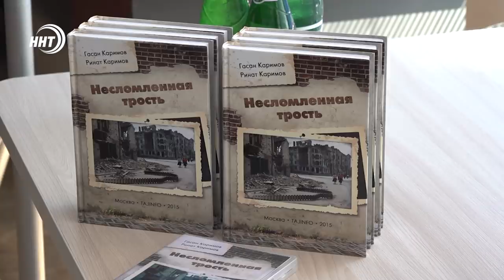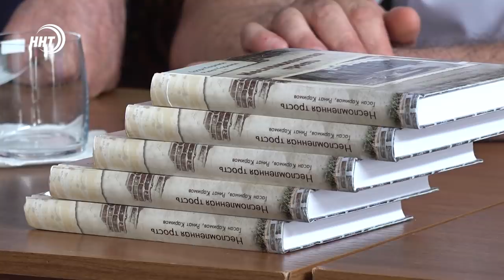Новости Дагестана за 13.07.2021 года